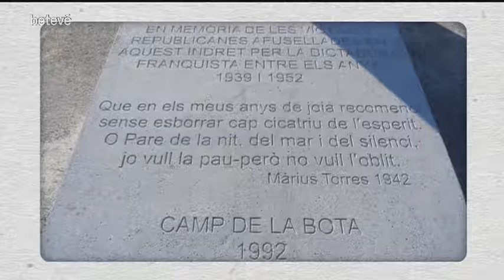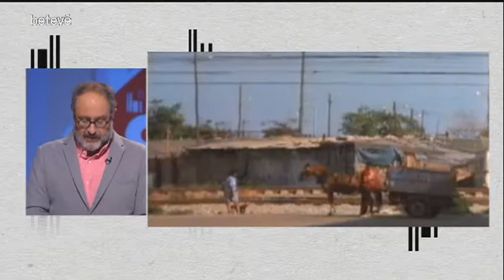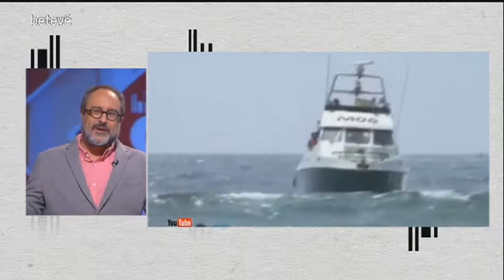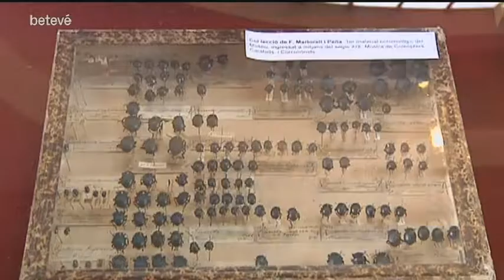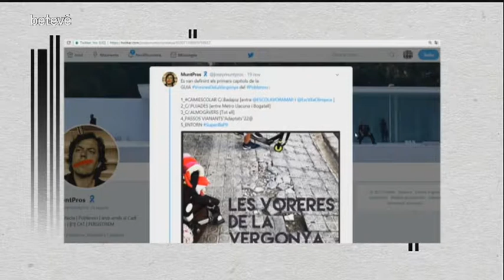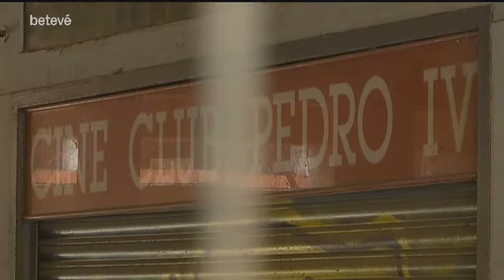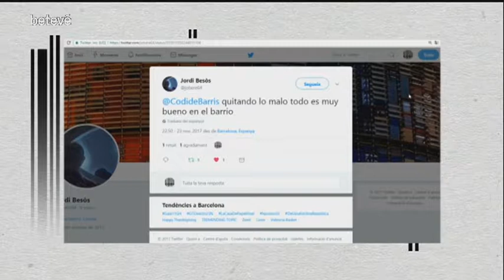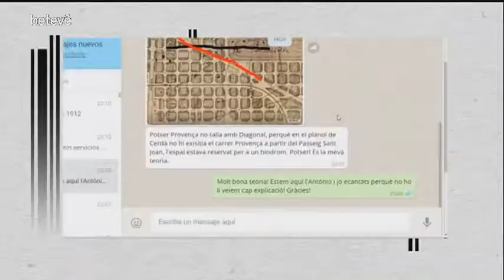Codi de barris - El Besòs i el Maresme - betevé